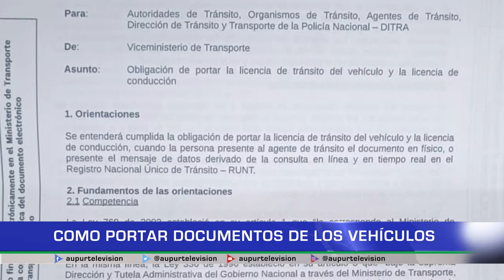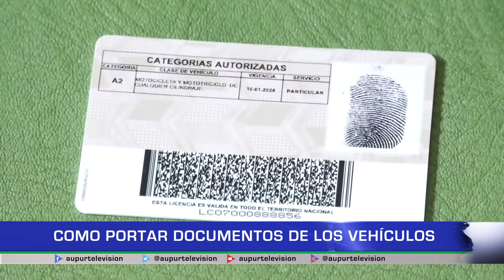Cómo portar documentos de los vehículos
En los últimos días, se han realizado algunos controles de tránsito en el municipio, uno de los principales inconvenientes que han tenido algunos conductores, es el porte de los documentos, pero ¿Se deben o no se deben portar los documentos de los vehículos?, veamos la aclaración a esta situación en el siguiente informe